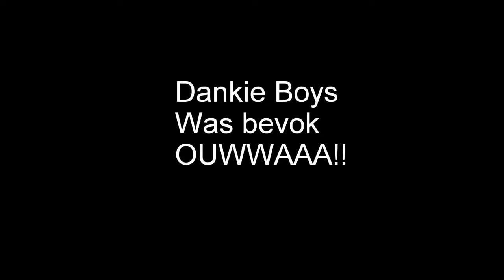Jag 2018 Basecamp